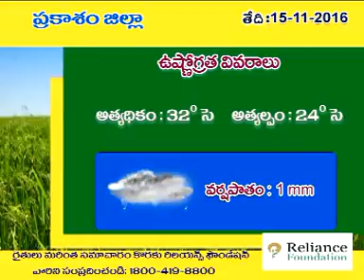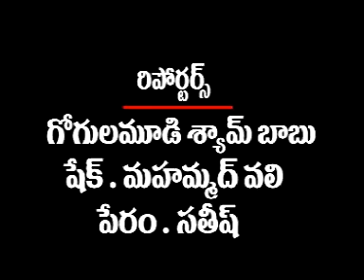asnnews channel 13-11-16 news